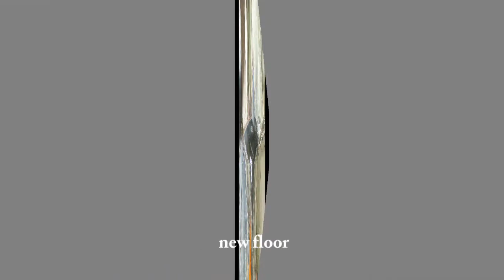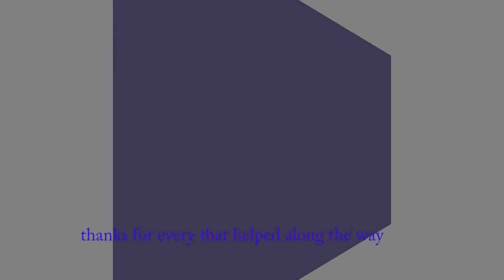1964 chevy c10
here is my grandfather c10 that we have been working on for year traded a bronco for it and gave it to him for Christmas and we started working on it
edited with
adobe premiere element